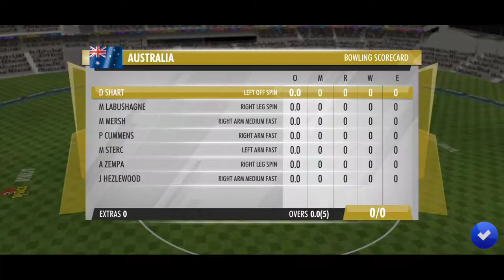Real Cricket20/Australia Vs South Africa Gameplay|/Mr Android Gamer|1080P HD//For Android IOS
This Is My Second Video Where I Am Playing World Cricket Championship 3 This Time Team Are Different Location Different Level Different  Personally I love This Game That's Why I Am Playing This Game Again So Let's Play .